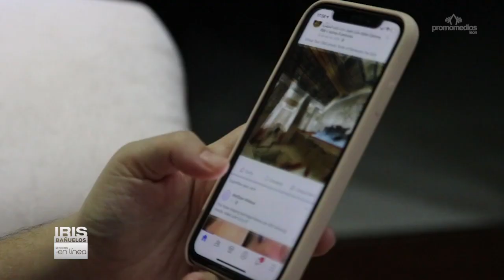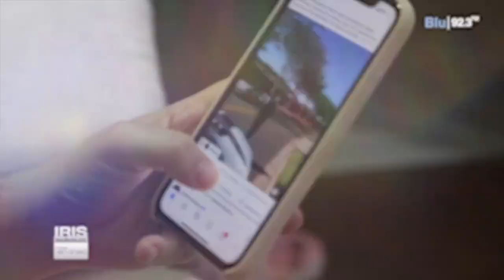Hablemos de los días miércoles.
Uno de los datos curiosos que te tenemos en este video, los niños el día miércoles tienen menos apetito, es el día que peor comen, ¿cómo ves?